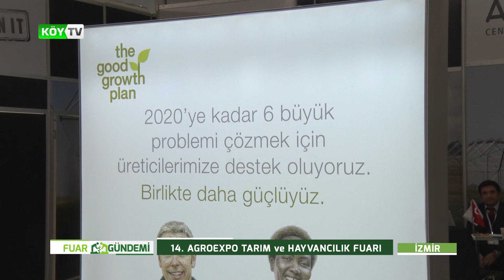İzmir AgroExpo Fuarı - Köy TV Röportajı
Syngenta, üreticilerin mevcut kaynaklarını daha iyi kullanmalarını sağlayarak küresel gıda güvenliğini artırmaya yardımcı olan lider bir tarım şirketidir. 90’ı aşkın ülkede 28.000 çalışanımız, dünya standartlarında bilimsel ve yenilikçi çözümler ile bitkilerin doğru yetişmesi için çalışmaktadır. Şirket olarak çalışmalarımız verimli topraklarımızı korumaya, biyolojik çeşitliliği artırmaya ve kırsal kesimde yaşamı canlı tutmaya adanmıştır. Daha fazla bilgi için yi ziyaret edebilirsiniz.